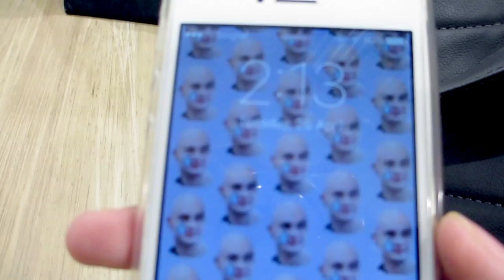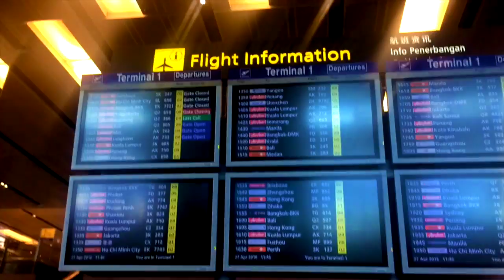i suck at vlogging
SINGAPORE VLOG PT2
-Follow me so I can talk to u guys
FAQ:
What camera do you use? Canon Powershot n. (not that good)
Are you fillipino? I AM A MALAYSIAN!!
peace by a 卌 and |-/